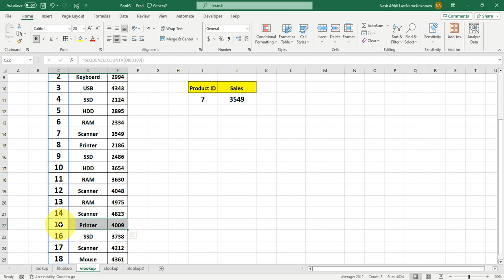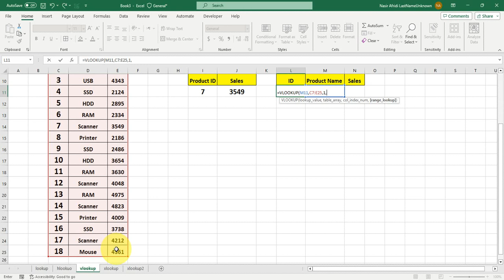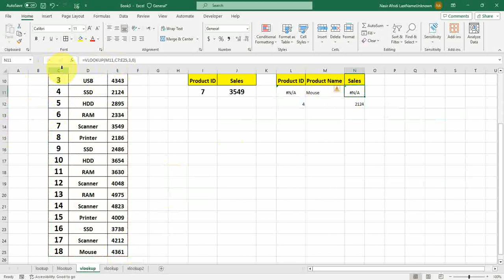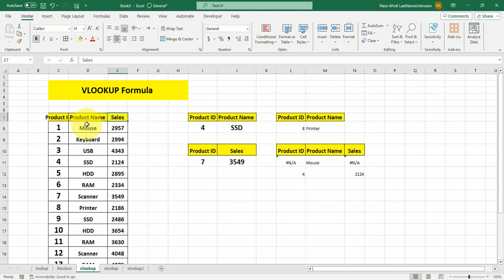Mastering VLOOKUP in Excel! 🔍📊 with Infotech With Abdul Nasir Afridi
Description with Details:
Unlock the power of VLOOKUP in Excel with this comprehensive tutorial! 🚀 Whether you're a beginner or looking to refine your skills, we've got you covered. Learn step-by-step with real-world examples and practical insights. From basic syntax to advanced tips, we'll demystify VLOOKUP for you. 💡💻

Excel tutorial
VLOOKUP function
Excel formulas
Spreadsheet skills
Data analysis
Attractive Post for YouTube Channel: 🔍 Dive into the world of Excel with our latest tutorial: Mastering VLOOKUP! 📊💼 Whether you're a spreadsheet beginner or looking to level up your skills, this video is packed with practical examples and expert insights. 💡✨ Watch now to become an Excel pro! 💻🚀